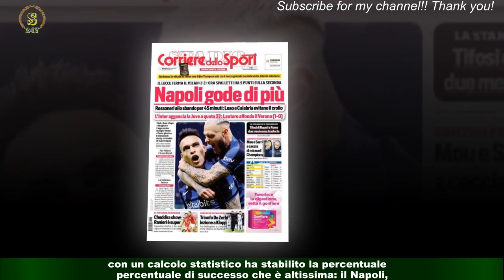Napoli, che sorpresa: è tra le per la Champions dopo due big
Una stagione da sogno con prospettive enormi. Il Napoli dopo la vittoria sulla Juve si trova a nove punti di vantaggio dal Milan (che ha pareggiato a Lecce) e a dieci dai bianconeri e dall'Inter.A 20 giornate dal termine è la grande favorita per la vittoria dello scudetto anche secondo gli esperti.Il sito specializzato FiveThirtyEight , il portale di Data Analysis di proprietà di ABCNews ,